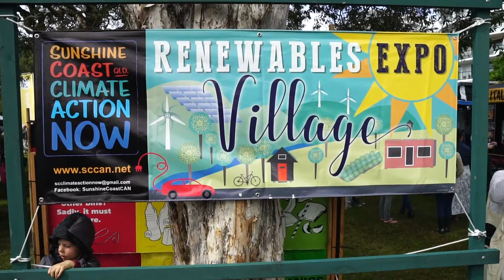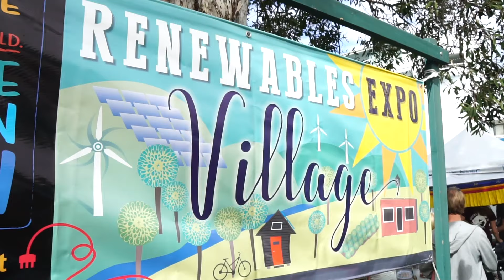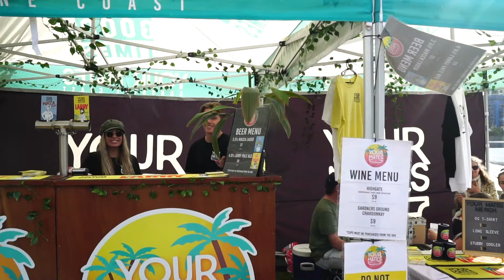Sunshine Coast Environment Council presents: WED Festival 2019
Here it is!! The Sunshine Coast Environment Council's 2019 World Environment Day Festival was epic! Thanks to everyone who came on Sunday 2 June, braved the rain and made WED Festival 2019 such an incredible day.

Music in the video is the amazing Dan Horne Music's ‘High Hopes' - big thanks to Dan. To learn more about Dan's music please

WED Festival is a free event organised by the Sunshine Coast Environment Council. We are a non-profit and the voice for nature on the Sunshine Coast. We rely on donations from generous people like you to continue our critical work to protect the environment and bring you events like WED Festival. If you love WED, please chip in

Thanks to our generous sponsors who help make WED Festival happen!

Video was produced by the awesome DRONEHACK.PRODUCTIONS. See more of their work

Hope to see you all at WED 2020!